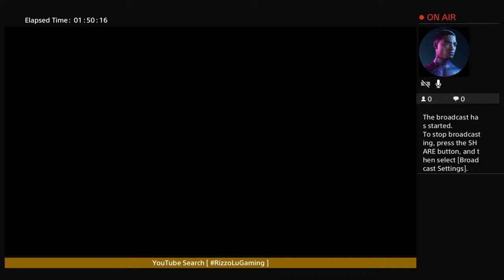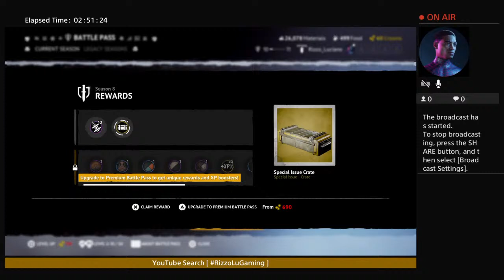Building Electric Generator, I need (Electronics, Fuel & Metal Parts) "VIGOR"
Welcome to "RizzoLu Gaming", Im Rizzo Luciano the 1 & only Best Ghetto Gamer on Youtube; Im a Brightmo Gamer from Detroit, Michigan who loves Gaming. Also the games I enjoy playing are PS4 (Playstation 4) & PS5 (Playstation 5) Next Generation; Such as NBA 2K21 Next Gen, Grand Theft Auto 5 (GTA V), Red Dead Redemption 2, Madden NFL 21, Call Of Duty: Black Ops Cold War, Modern Warefare/Warzone, The Crew 2, UFC 4 & Many More. My Main Focus are Gaming Music Videos, Streaming Live Broadcast Gameplay, Gaming Highlights, Role Plays, Gaming Web Series, How To's & Whatever else i may come up with; etc.

OH YEA!!! ➡️ { Dont ever forget this hashtag - RizzoLuGaming - }

Playstation Network (PSN): Rizzo_Luciano